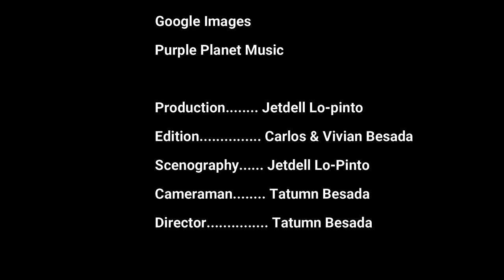Episode 8: In"Crane" in The Japanese Membrane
A father and his daughter help you discover all about Cranes and their antics